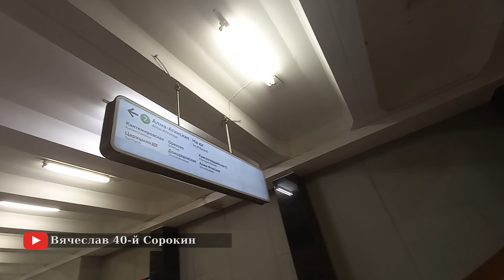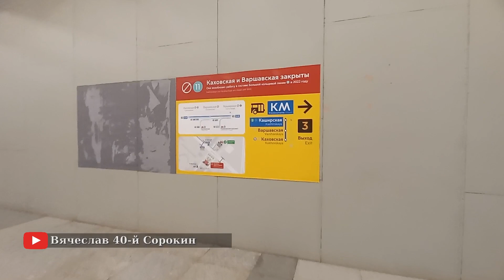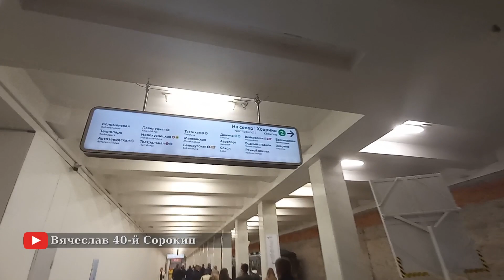станция метро Каширская // 15.09.2021 / Вячеслав Сорокин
Автор видео @Вячеслав Сорокин